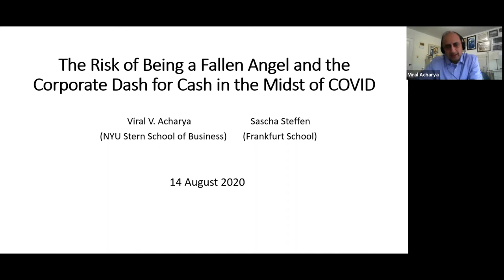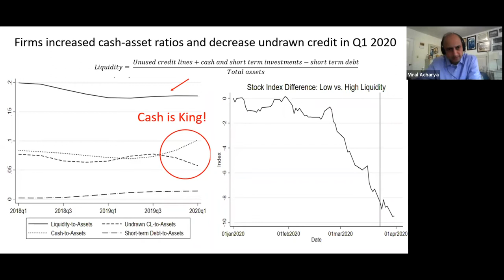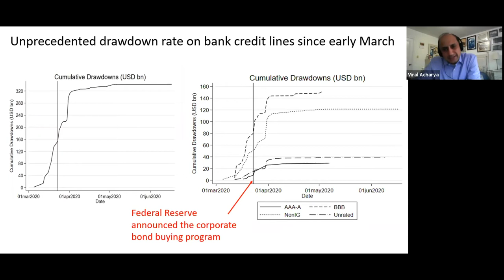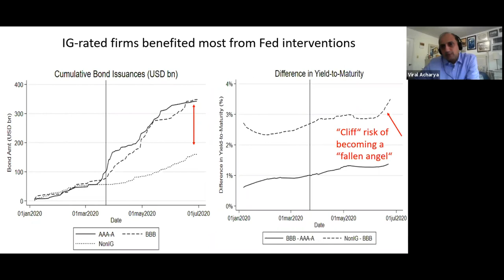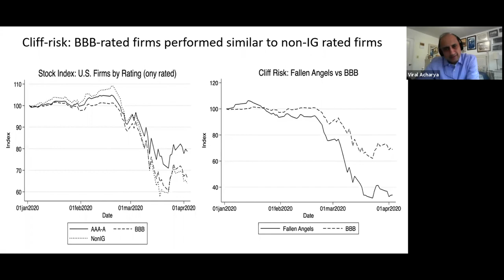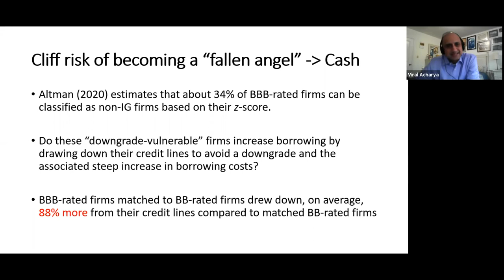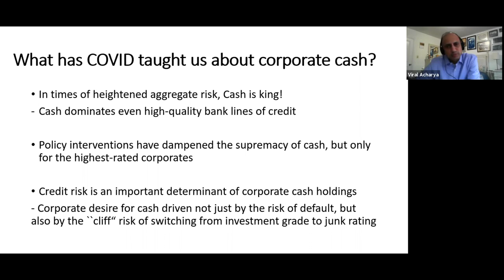2020, Viral Acharya, "The Risk of Being a Fallen Angel & the Corporate Dash for Cash Amid COVID-19"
The Risk of being a Fallen Angel and the Corporate Dash for Cash in the Midst of COVID

Viral V. Acharya, NYU Stern School of Business
Sascha Steffen, Frankfurt School